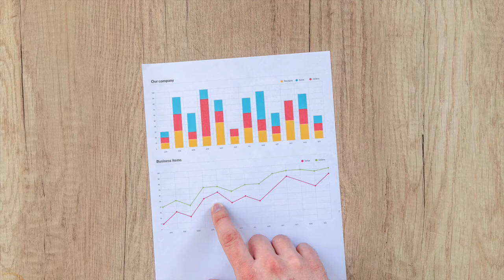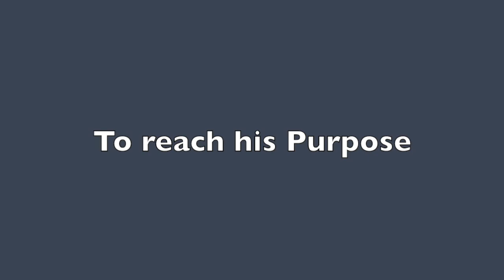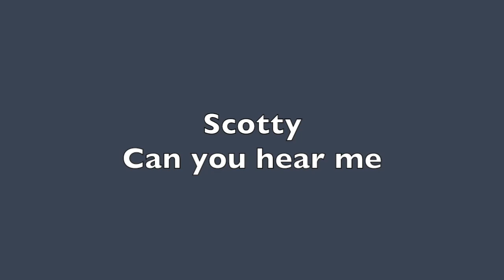What Is This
Have A Merry Christmas and A Prosperous New Year!  God Bless!